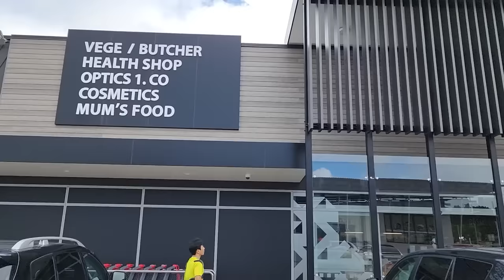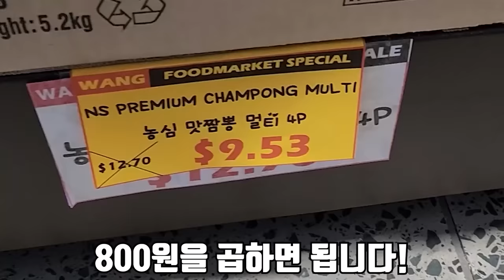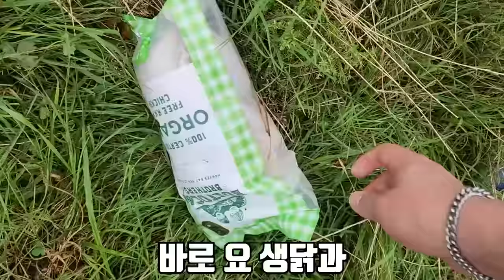대왕 장어를 잡으려고 뉴질랜드로 떠났습니다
제가 뉴질랜드에서 자연산 대왕 장어를 잡았습니다!
정말 너무너무 재밌었고 손맛이 아직도 잊혀지지 않습니다..!!
그리고 뉴질랜드에 살고 계신 한인분들이 부러울 정도로
다시한번 손맛 느끼고 싶네요..
대왕 장어라서 맛도 정말 맛있었습니다!
너무 좋은 경험 하게 해주신건 다 여러분들 덕 입니다..!
라랑해요!